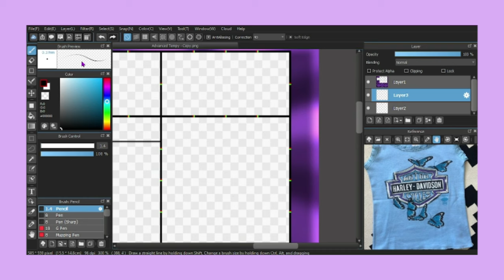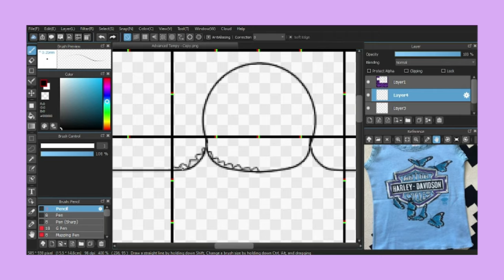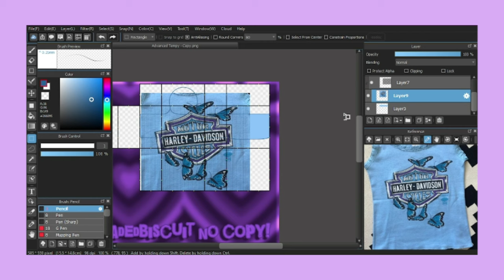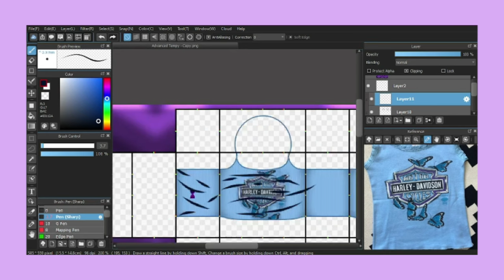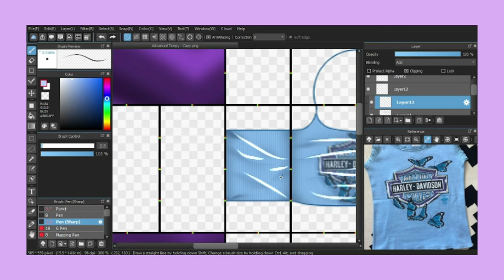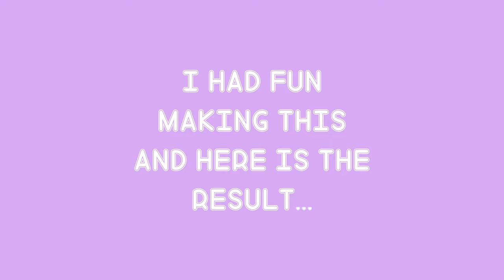Harley Davidson halter top SPEED DESIGN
..Credits to Aveata for using the clothing model in the thumbnail!

..I have a Roblox group and upload clothing regularly, you should join!

☆*: .｡. Credits .｡.:*☆

..Thanks! ᓚᘏᗢ - from Faded Biscuit..